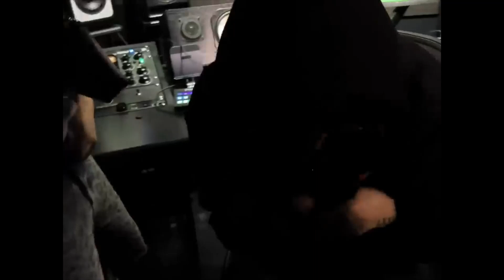[FREE FOR PROFIT] ПЛАТИНА x SOSA MUZIK x PLOHOYPAREN Type Beat - " Лови "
BEAT FREE FOR PROFIT .
You can use MP3 this beat for make profit from Spofity , Apple Music etc
But if you want use WAV , you must buy this beat .
BPM : 140
KEY : A

FOLLOW AND SHARE THIS BEAT